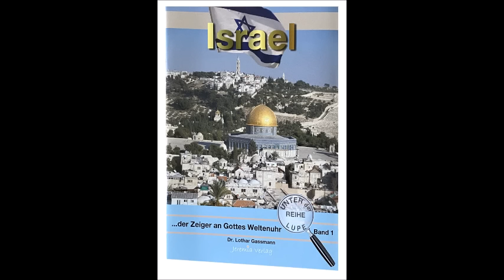DIE LEIDEN ISRAELS UND DES MESSIAS. Predigt von Dr. Lothar Gassmann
Israel im Krieg! Die Leiden Israels und des Messias sind bereits 1000 Jahre vor Christi Geburt vorausgesagt. Dr. Lothar Gassmann erklärt dies anhand von Psalm 22.